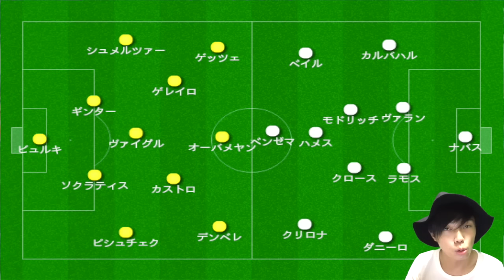レアルマドリーvsドルトムント戦徹底分析動画【トークtheフットボール】#160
2:59~レアルマドリーvsドルトムント戦徹底分析